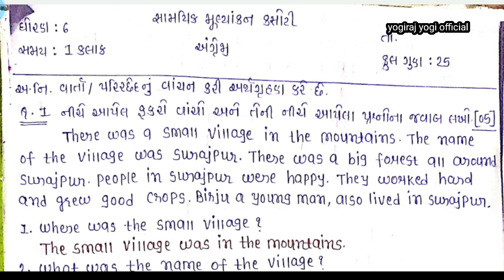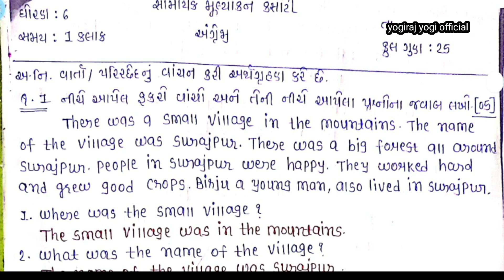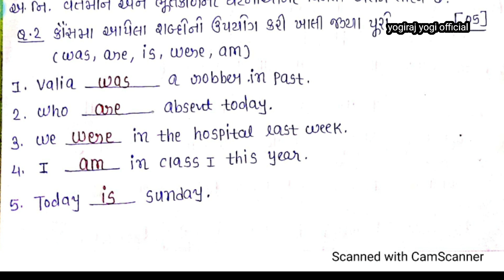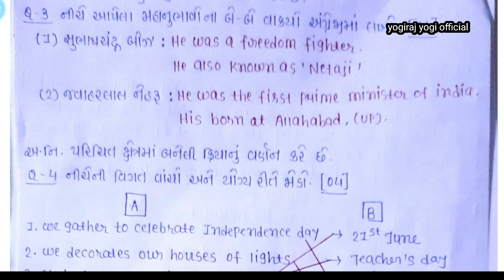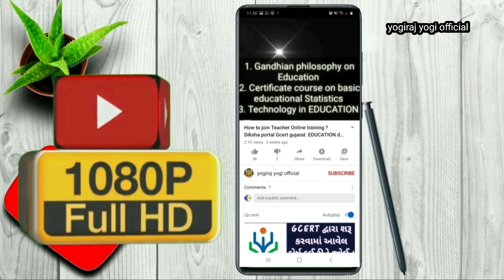Ekam kasoti dhoran 6 English paper solution sep.2020. Dhoran 6 English paper solution sep.2020. 2020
dhoran_6 English paper solution ekam kasoti sep_2020 home learning activities DD-GIRNAR Durdarshan tv live channel. ડીડી ગિરનાર ચેનલ લાઈવ ધોરણ 6. એકમ કસોટી ધોરણ 6 અંગ્રેજી પેપર સોલ્યુશન સપ્ટેમ્બર 2020. ધોરણ 6 અંગ્રેજી પેપર સોલ્યુશન sep.2020.

Std_6 English Paper solution ekam kasoti homelearning dd_girnar August ekamkasoti std 7 science paper solution dhoran 7 science paper solution std 7 ekam kasoti science paper solution

📘એકમ કસોટી તમામ ધોરણનાં પેપર સોલ્યુશન વિડીયો 100% સાથે મુકવાનું ચાલું છે. 29-07-20 ગુજરાતી પેપર સોલ્યુશન. 30-07-20 ગણિત પેપર સોલ્યુશન.

👉01-08-20 to 31-08-20 home learning DD-GIRNAR Time-Table link

વિદ્યાર્થીઓ ઘરે બેેેઠા શિક્ષણ મેળવી શકશે. ગુજરાત સરકાર તરફથી આયોજીત ઘરે શીખીએ પ્રોગ્રામ...

Preschool & Kindergarten

Age 3+. 1 player. Alphabet.
All Around the Playground Game
Ages 3+. 2-4 players. Colors, shapes, and numbers.
Alphabet Bingo Game
Ages 4+. 2-4 players. Children learn to identify the beginning consonant or vowel in words.
Apple ABC Game
Ages 4+. 2-4 players. Alphabet and word construction.
Backyard Science Adventures: Letter ‘B’ & Drawing Fun!
Ages 4+. Letter recognition, fine motor skills.
Backyard Science Adventures: Letter ‘L’ & Drawing Fun!
Barnyard Chorus Game
2-4 players. Counting and colors.
Bucket of Berries Math Game
Ages 3+. 2-4 players.
Get Out & Play: Birdhouse Maze
Ages 3+. Fine motor skills.
Get Out & Play: Butterfly Color Match
Ages 3+. Color recognition and fine motor skills.
Good Summer Vibes: Connect the Dots
Ages 3+. Fine motor skills, number recognition
Good Summer Vibes: Math Maze 1-16
Ages 4+. Counting and number recognition.
Good Summer Vibes: Math Maze 1-18
Good Summer Vibes: Popsicle Counting
Good Summer Vibes: Strawberry Coun
At-Home Activities: Dinosaur Floor Puzzle T-ReHots ek kadam aagal week 1 gcert gujarat

August ekam kasoti solution
paryavarn ekam kasoti solution
27 August ekam kasoti solution
28 ekam kasoti solution

Homelearning for 5 year olds
Homelearning for 3 year olds
ghare shikhiye dhoran 3
std4 std5 std6 std7 video
ekamkasoti government school
ekamkasoti 27 August 2020
ekam kasoti 28 August 2020
ekam kasoti paripatra
ekamkasoti paper
ekam kasoti solution paper
ekam kasoti gujarati solution paper
ekam kasoti maths solution paper
ekam kasoti science solution
ekam kasoti social-science solution
ekam kasoti 27 August 2020 paper solution ekam kasoti 28 August 2020 paper solution
ekam kasoti gujarati paper solution 2020
ekam kasoti maths paper solution 2020
textbook ekam kasoti vigyan technology paper
std 8 social-science paper solution ekam kasoti std 8 Samajik vigyan paper solution 2020 August ekam kasoti smajik vigyan std 8 paper solution std 10 ekam kasoti vigyan paper solution 2020